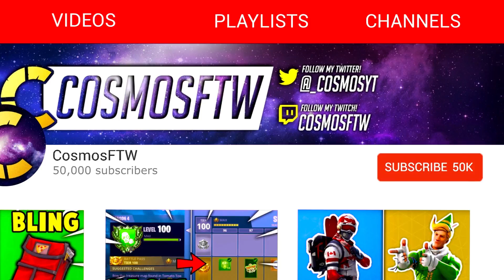EVERY ITEM SHOP LEAKED! All Returning Skins LEAKED in Fortnite! (November 22-30th)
👻Add Me On Snapchat👻 - vCosmosFTW

- Cosmos :)